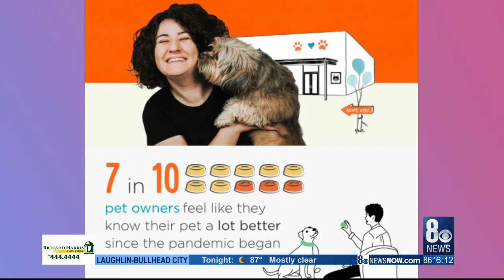What's Trending: Daisy Bloom, Tik Tok and pets